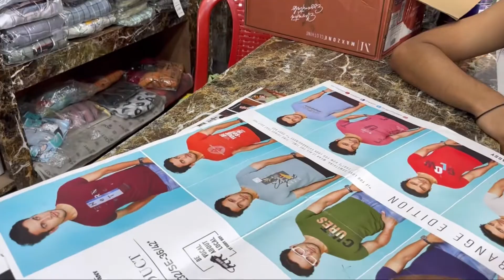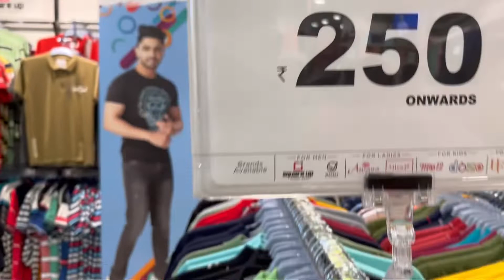Journey to Balipara // পুলিচৰ পৰা কিবকে বাচিলো 🔥🔥